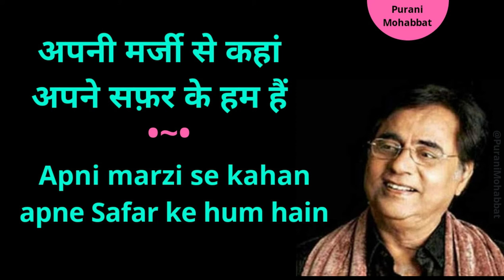Apni marzi se kahan apne safar ke hum hain | Jagjeet singh | Whatsapp Status | Purani Mohabbat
Gazal by Jagjit Singh Sahab
Apni marzi se kahan apne safar ke hum hain Rukh hawaon ka jidhar ko hai udhar ke hum hain.